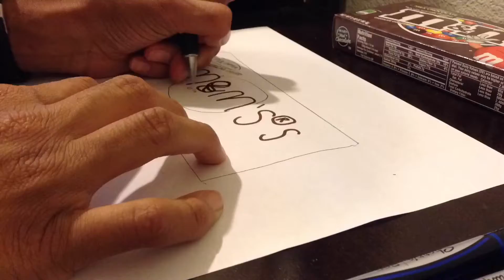Time-Lapse Drawing M&M'S / Drinking And Eating Chocolate